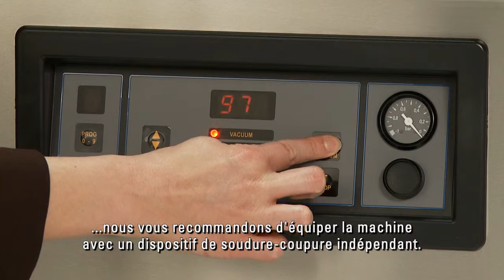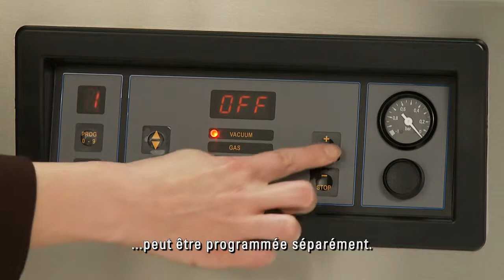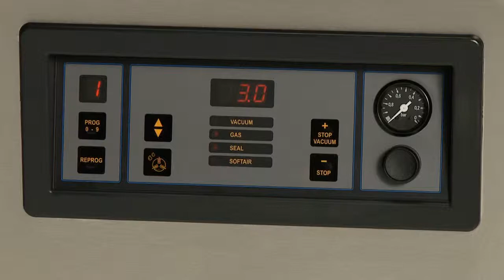Henkelman machine sous vide Polar 80